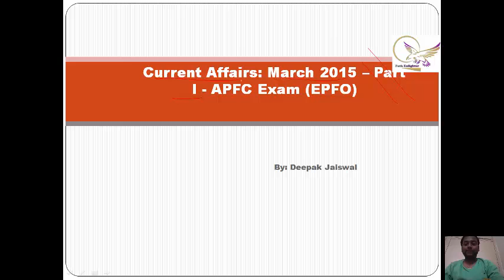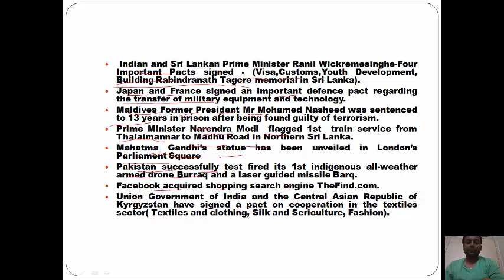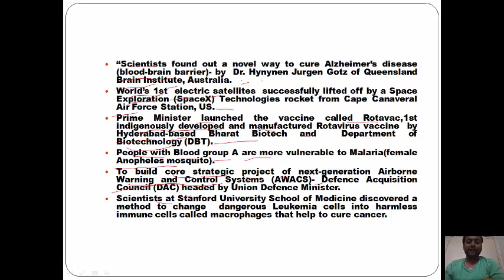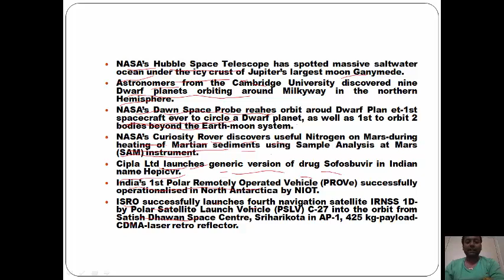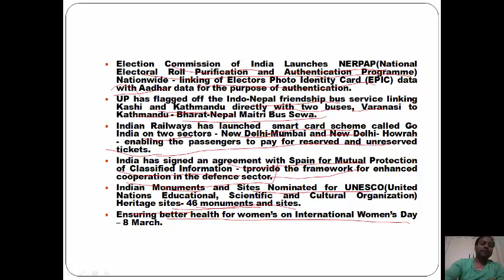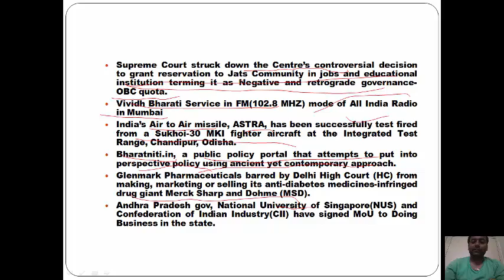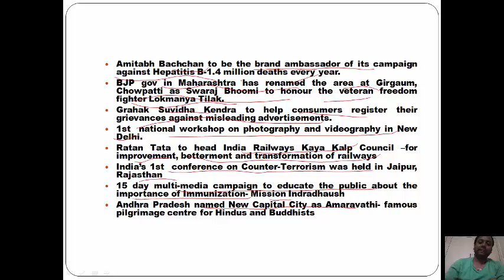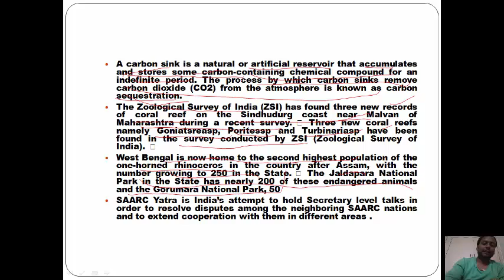Current Affairs - March 2015 - SSC - UPSC - Part I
Current Affairs of March 2015 - Important for all the objective type exams